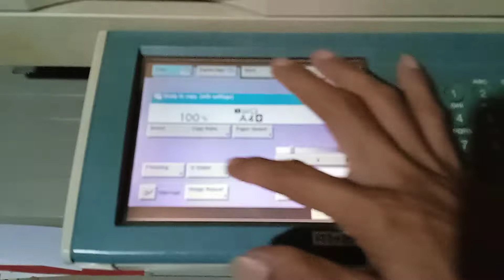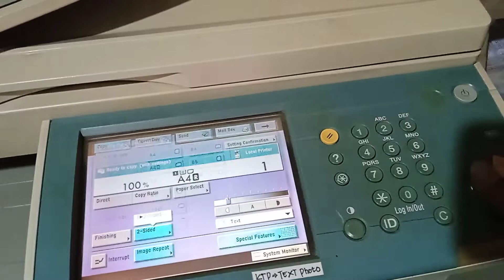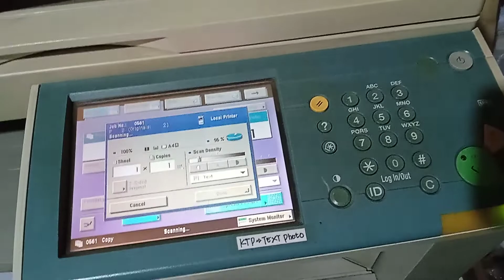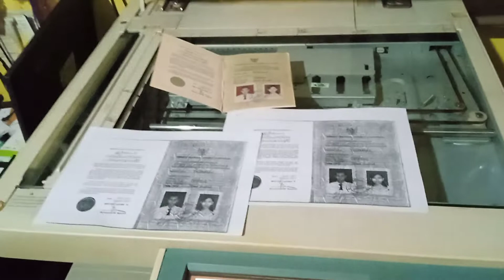Cara FotoCopy Buku nikah 1 lembar kertas jadi 2 bagian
Hallo temen-temen semuanya..
kali ini saya akan berikan cara FotoCopy buku nikah pada kertas A4 ya.
1 lembar kertas bisa buat 2 bagian.
side nya bolak balik.
Pada mesin FotoCopy canon ir 3045/4570

ikuti cara nya seperti video di atas ya...